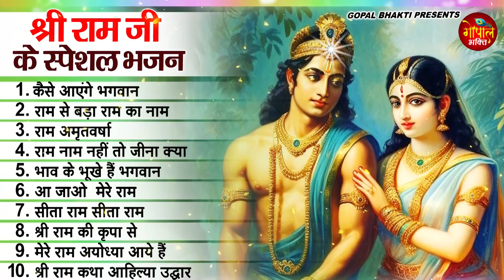2023 नॉनस्टॉप राम भजन ~ New Ram Bhajan 2023 ~ Ram Bhajans ~ New Bhajan 2023~ Ram Songs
2023 नॉनस्टॉप राम भजन ~ New Ram Bhajan 2023 ~ Ram Bhajans ~ New Bhajan 2023~ Ram Songs
2023 नॉनस्टॉप राम भजन ~ New Ram Bhajan 2023 ~ Ram Bhajans ~ New Bhajan 2023~ Ram Songs
2023 नॉनस्टॉप राम भजन ~ New Ram Bhajan 2023 ~ Ram Bhajans ~ New Bhajan 2023~ Ram Songs
2023 नॉनस्टॉप राम भजन ~ New Ram Bhajan 2023 ~ Ram Bhajans ~ New Bhajan 2023~ Ram Songs

🎤 Singer - Ravi Raj
🎶 Songs-

1. कैसे आएंगे भगवान 00:00
2. राम से बड़ा राम का नाम 07:48
3. राम अमृतवर्षा 21:54
4. राम नाम नहीं तो जीना क्या 29:50
5. भाव के भूखे हैं भगवान 35:50
6. आ जाओ मेरे राम 56:14
7. सीता राम सीता राम 1:04:03
8. श्री राम की कृपा से 1:11:17
9. मेरे राम अयोध्या आये हैं 1:9:14
10. श्री राम कथा आहिल्या उद्धार 1:23:56